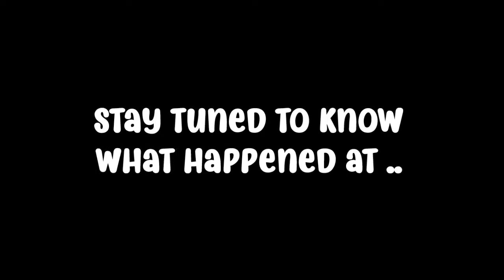•Dance Moms Short Story ; Haunted ALDC¿